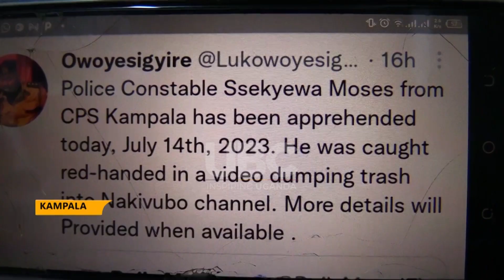POLICE OFFICER ARRESTED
The Uganda Plastic manufactures and recycling association has condemned the action of a police officer who was seen in a video with others dumping garbage in the Nakivubo channel
They said they will file a case against him for attempting to defame their work and polluting the environment.